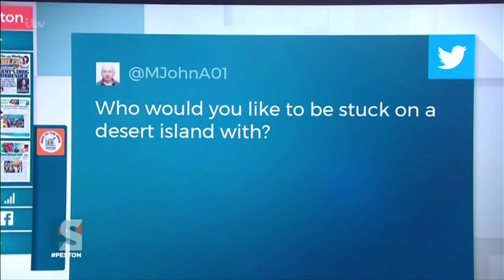Liam Fox - Full Interview on Peston on Sunday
In the midst of the Brexit bill negotiations Robert Peston interviews the Secretary of State for International Trade Liam Fox. Peston on Sunday live on ITV at 10am 22/10/17